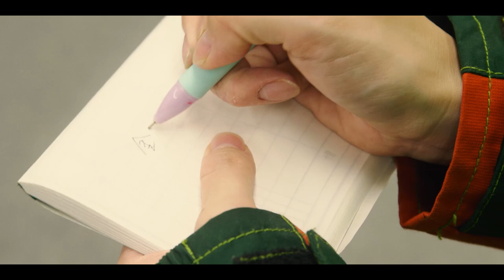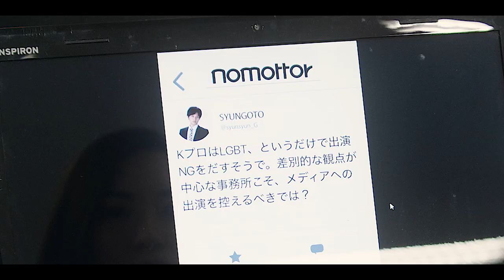愛のくだらない【予告編】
映画『愛のくだらない』
-- 公開情報--
-2021年-
8/27-9/2 東京・テアトル新宿
10/30-11/19 東京・池袋シネマ・ロサ
11/27-12/3 茨城・あまや座
12/4-12/17 大阪・シアターセブン
-2022年-
名古屋・シネマスコーレ
神戸・元町映画館
横浜・シネマジャック&ベティ

出演
藤原麻希/岡安章介(ななめ45°)
村上由規乃/橋本紗也加/長尾卓磨/手島実優/根矢涼香
櫻井保幸/綱島えりか/鈴木達也/山下ケイジ/高木悠衣
岡田和也/後藤龍馬/松木大輔/桑名悠
樋口大悟/笠松七海/村田啓治/永野翔

脚本・監督・編集:野本梢
プロデューサー:露木栄司・田中佐知彦
撮影:野口高遠
録音:横田彰文
助監督:市原博文・小川和也・夏衣麻彩子
美術:大高雛希
ヘアメイク:田部井美穂・松村南奈
制作:永野翔・小松豊生
応援:上川雄介・川崎僚・知多良
映像効果:白川祐介
整音:宗晋瑞
ビジュアル撮影:Fujikawa hinano
デザイン:本木友梨
宣伝:倉田雄一朗
制作協力:ニューシネマワークショップ
製作:野本梢 株式会社 為一/株式会社 Ippo